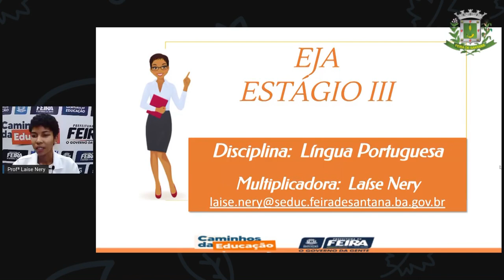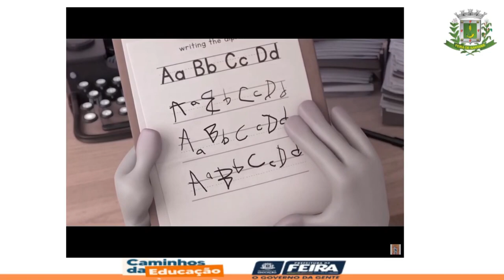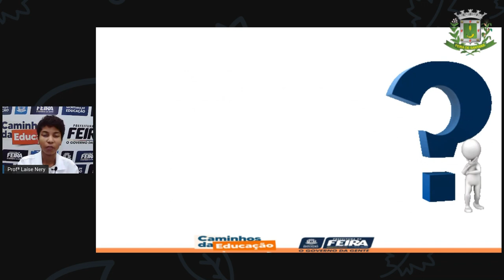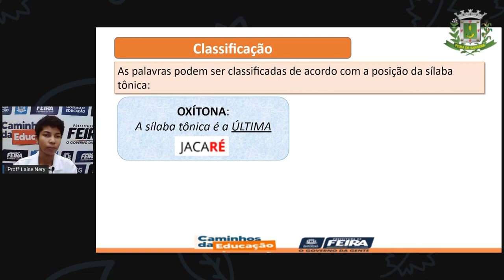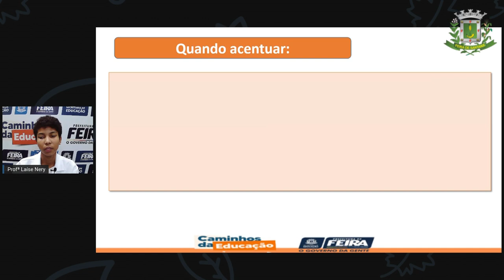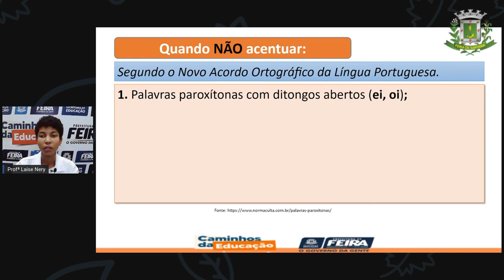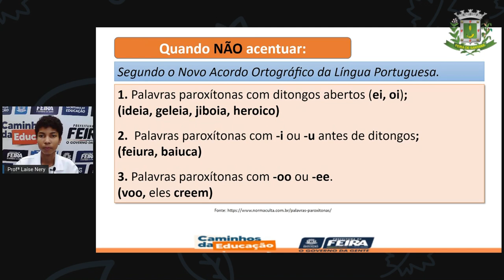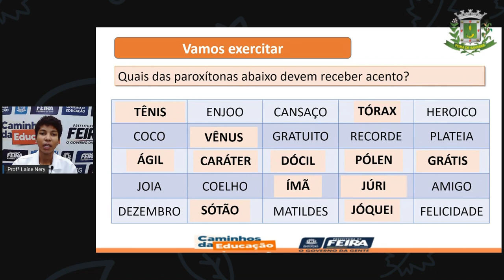1º SEG ESTÁG III AULA 29 PORT Acentuando paroxítonas LAÍSE